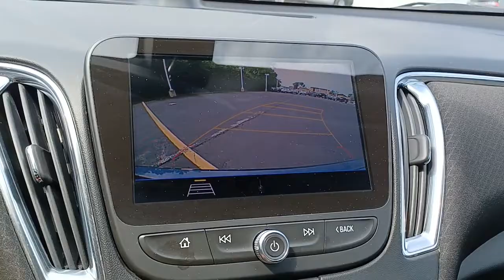2020 Chevrolet Malibu Oak Park, Naperville, Joilet, Evanston, Chicago, IL G6936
Shadow Gray Metallic Used 2020 Chevrolet Malibu available in Chicago, Illinois at Jack Phelan CHevrolet. Servicing the Oak Park, Naperville, Joilet, Evanston, IL area.

4000 S. Harlem Ave

Jet Black Cloth.brbrbrRecent Arrival! Odometer is 10840 miles below market average! 2020 Chevrolet Malibu Shadow Gray Metallic LT 1.5L DOHC CVT FWDbrbrbrAwards:br  * JD Power Initial Quality StudybrAt Jack Phelan Chevrolet we are committed to making your car buying experience Stress Free and Easy!! We Can Appraise and Purchase Your Used Vehicle As Well as Secure Financing for Your New One!!